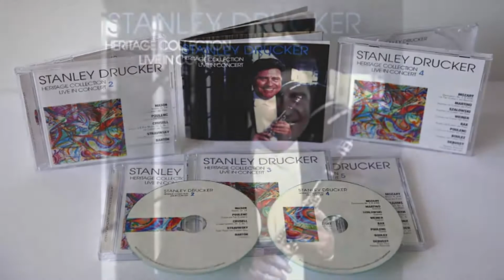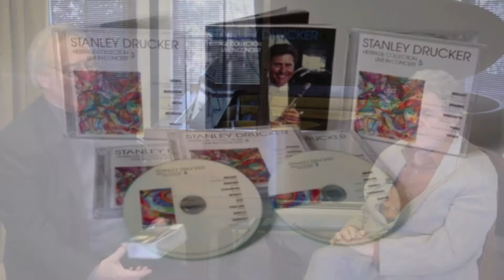The Woodwind Legacy Series Interview with Stanley Drucker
Stanley Drucker and Ed Joffe discuss the 'Heritage Collection'